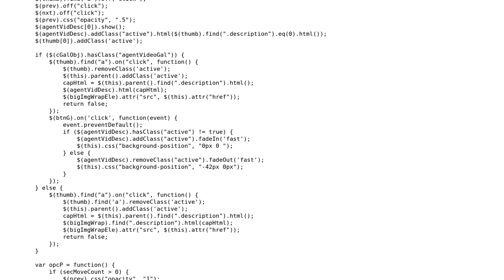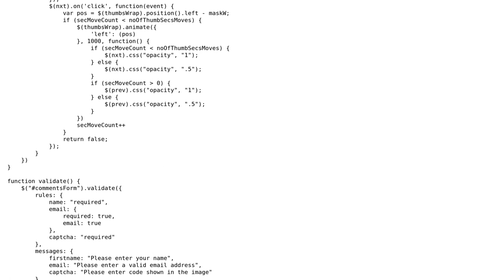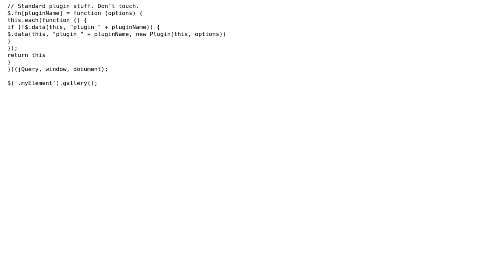Code Review: Three layout Gallery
With thanks & praise to God, and with thanks to the many people who have made this project possible! | Content (except music & images) licensed under CC BY-SA | Music | Images & others | With thanks to user shaikhuu user Joseph user Jamal and the Stack Exchange Network Trademarks are property of their respective owners. You are responsible for your own actions.